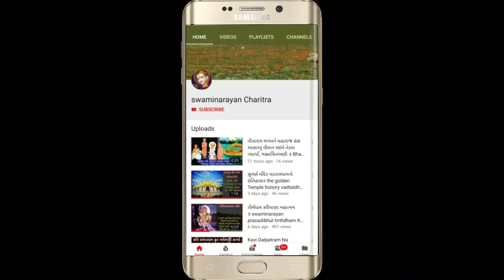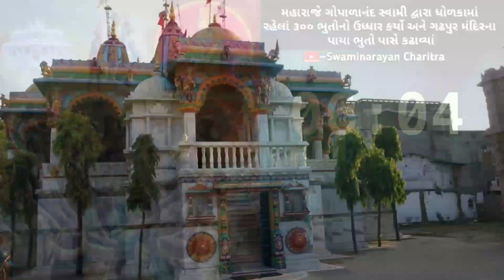Dholka ma 300 Bhutono Udhhar Ane Gadhpur Mandir Na Paya Bhuto E Kadhya || Gopalanand Swami Na parcha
Jay Swaminarayan, In this video we have mentioned that the foundation of the Swaminarayan sect is the Gadhpur Dham which has been serviced by 300 Ghosts.  These ghost were not original and their wishes were incomplete as they have done all these wonderful things done by our Sadguru Gopalanand Swami. All the devotees see this video.

ora avo mara lerakhda leri kirtan Utpati, itihash.